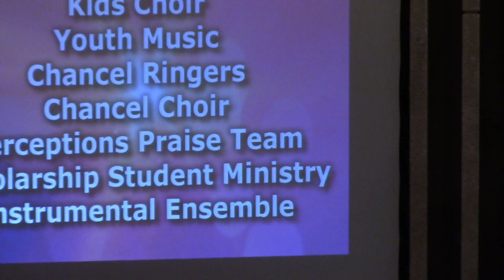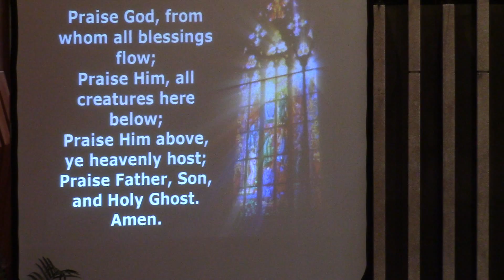04/03/16 Champaign FUMC 1st Service part 4